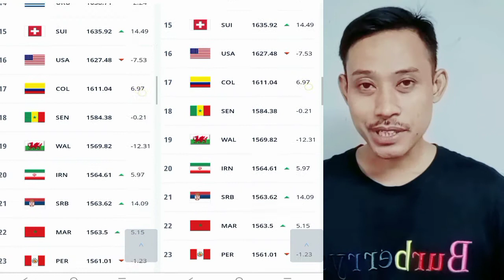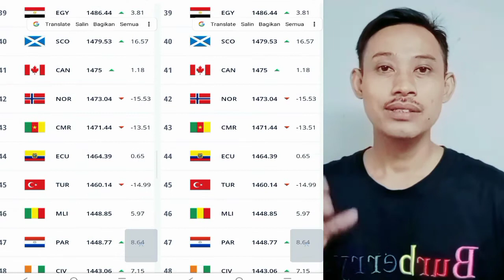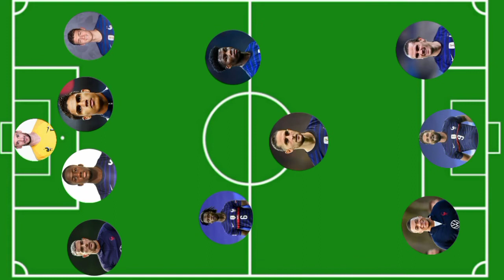prediksi prancis vs Australia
hanya sekedar sharing ☺